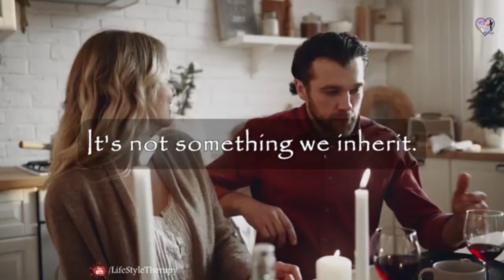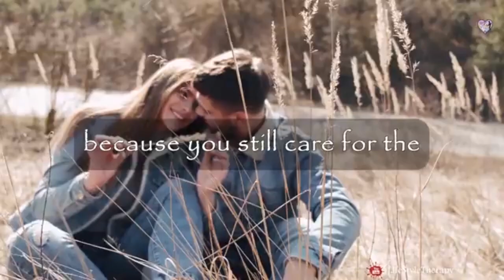Unveiling the Top Reason You're Falling Out of Love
Are you experiencing a disconnect in your relationship? Wondering why the spark seems to be fading? In this video, we uncover the number one reason behind falling out of love. Don't let love slip away – watch now and rediscover the passion in your relationship!